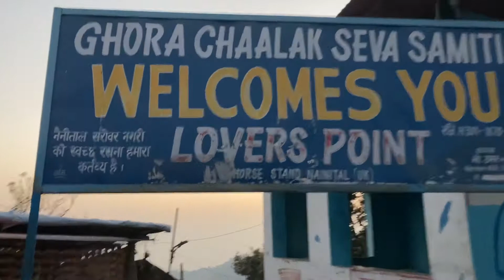नैनीताल की पाँच सबसे खूबसूरत जगह जहाँ सबको घूमना चाहिए || The most beautiful place of nainital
The most beautiful place of nainital tour karaya hai enjoy karo

Twitter or Instagram follow me for any questions and doubts:-